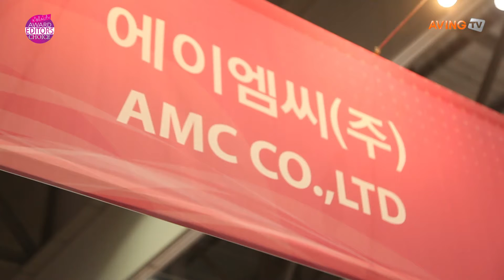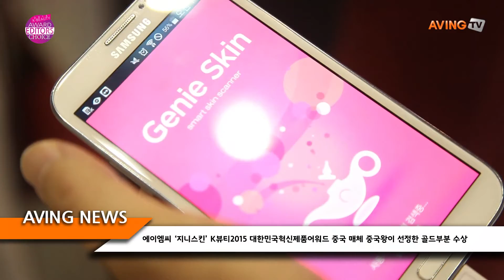[K-Beauty 2015] 에이엠씨